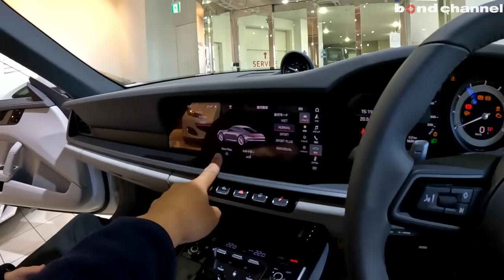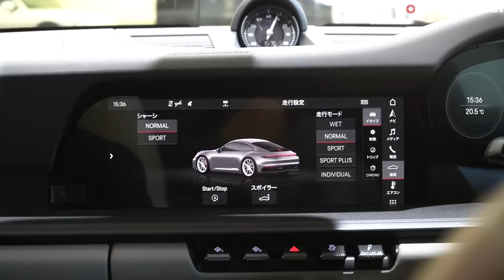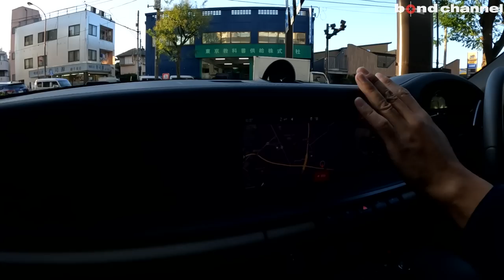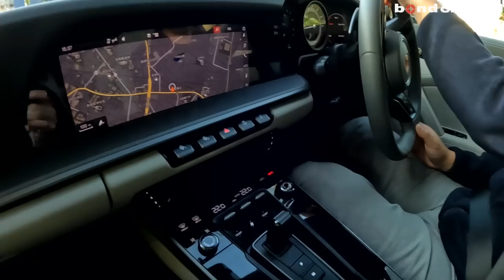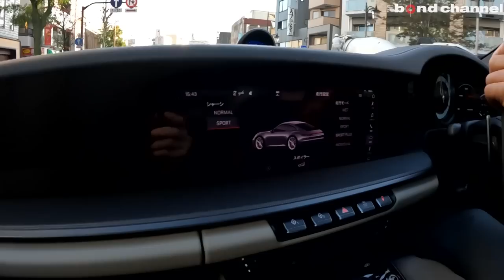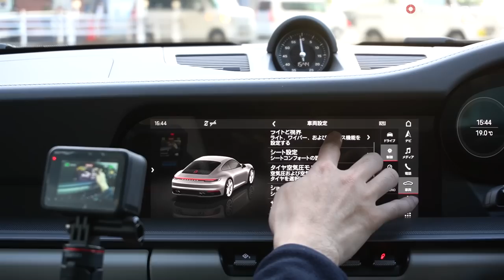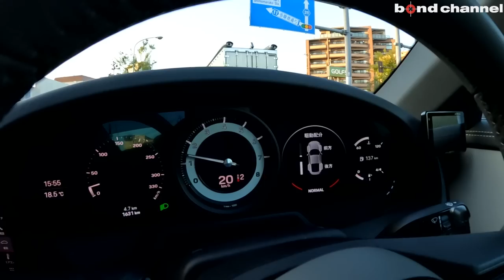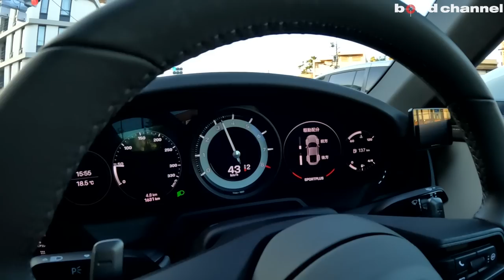【やっぱり911は最高】内装がオシャレなPorsche 992 Carrera 4S【車両紹介】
00:00 外装紹介
04:54 内装紹介
11:35 トランク紹介
13:27 エンジンルーム紹介
13:51 灯火類&排気音紹介
14:59 試乗
36:39 エンディング

グレード PORSCHE 911 Carrera 4S
型式 3BA-992L30
ハンドル 右
車検 車検2年付き
保証 あり
修復歴 なし

・ツートーン レザー インテリア（スレートグレー/クレヨン）
・LEDヘッドライト、ポルシェ ダイナミック ライト システム プラス（PDLS Plus）
・チルト/スライド式電動ガラスサンルーフ
・スポーツクロノ パッケージ
・20/21インチ RS Spyder Design ホイール
・シートベンチレーション（フロント）
・ヘッドレストポルシェクレスト（フロント）
・スピードメーターパネル（ホワイト）

〒145-0064
東京都大田区上池台1-20-8
AM10:00 ~ PM8:00
担当：池田